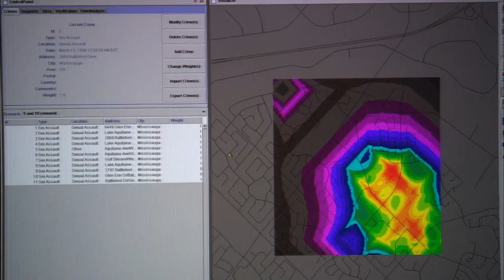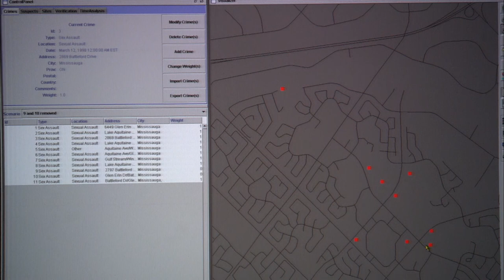Forensic Factor: What is Geographic Profiling? | A&E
What exactly is geographic profiling? How is it useful? Find out in this clip from Season 1, Episode 1, "The Profilers".